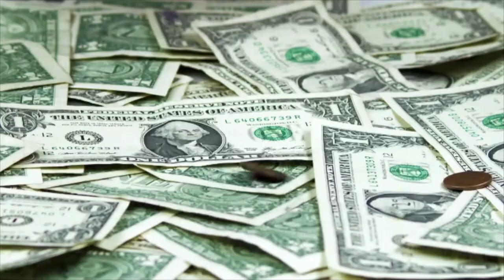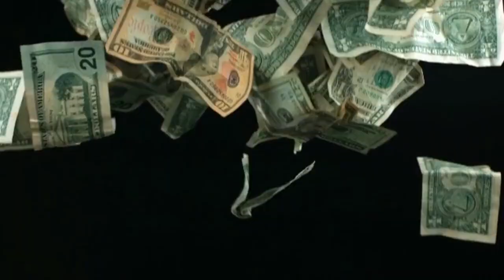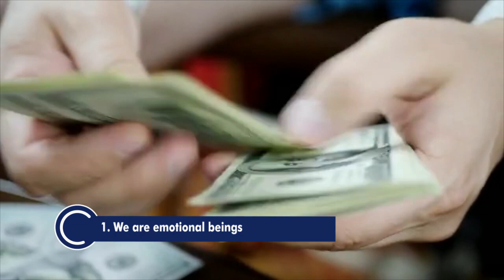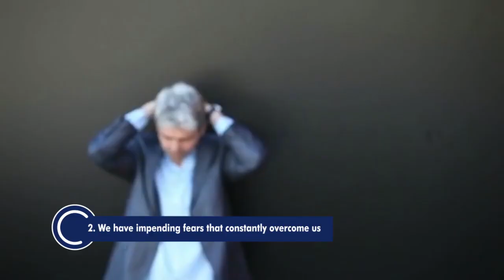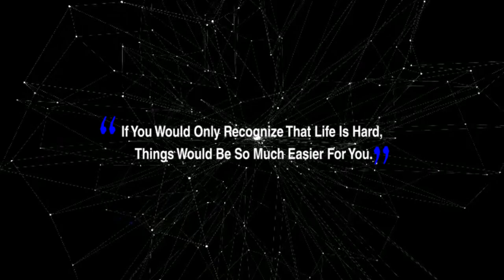5 Natural Reasons Why Life Is Hard